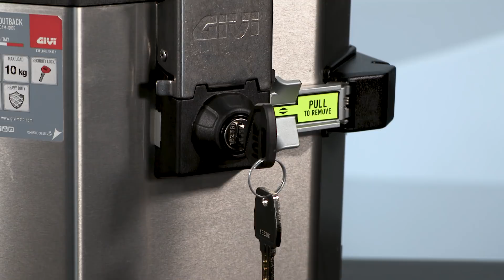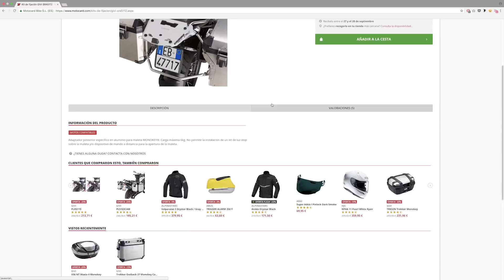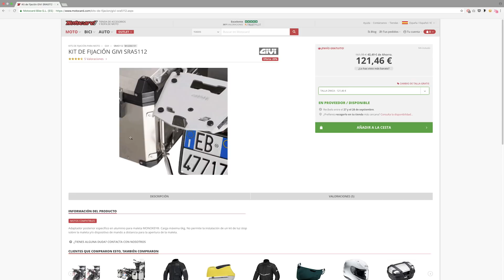Maletas Givi Trekker Outback Monokey, ¡viaja con todo!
Givi ha decidido renovar las maletas y el baúl de moto Trekker Outback Monokey. ¿Qué novedades incorporan respecto a la generación anterior? Te lo contamos en este vídeo. Precio y disponibilidad 👇🏻👓